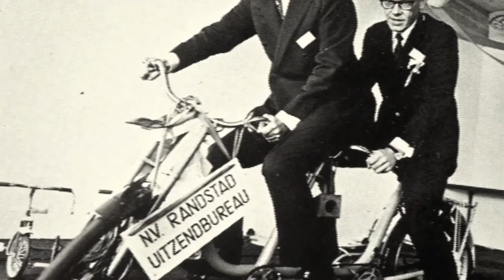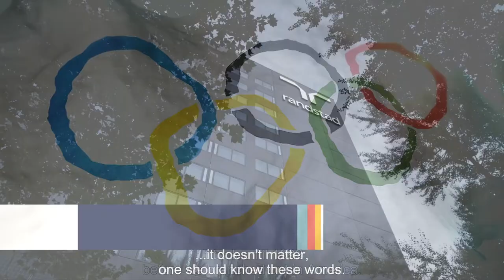Randstad Founder Fritz Goldschmeding shares the Randstad History and Brand Story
When people ask Randstad’s founder Mr. Frits Goldschmeding, “Why don’t you play golf?” he replies, “I’ll go sailing whenever I can, because it’s my hobby, it involves so many different things.” He believes that sailing, staying on course, achieving something, leaving things behind and setting a new course are all elements that are inherent to entrepreneurs and companies & these values are embedded in Randstad employees.